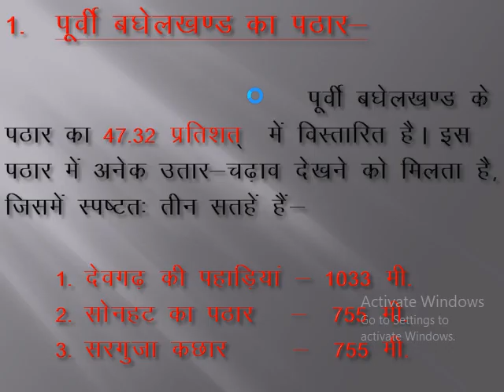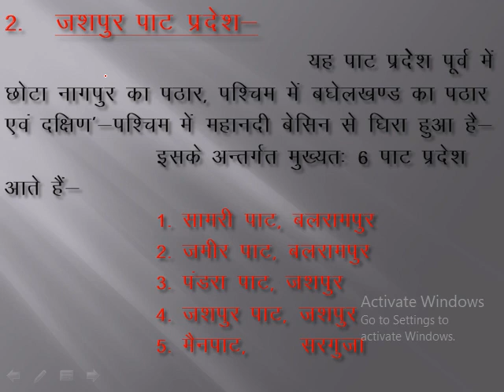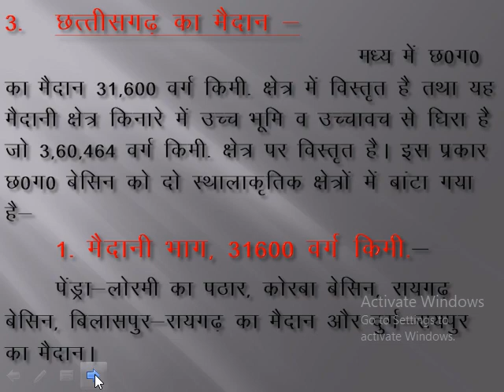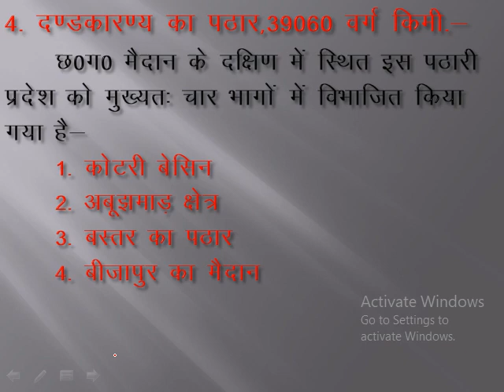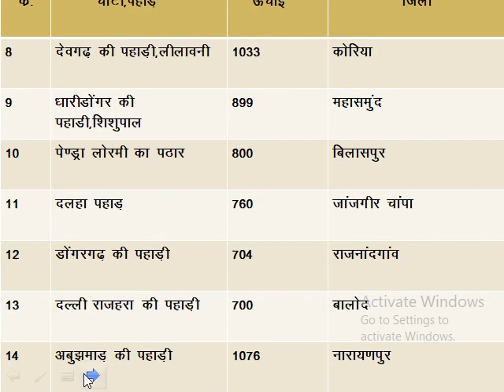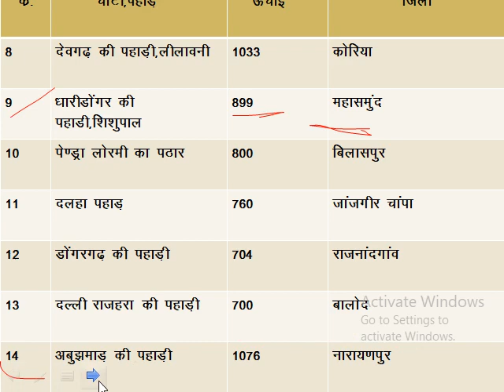छत्तीसगढ़ का प्राकृतिक विभाजन/पहाड़, पठार, पाट, मैदान /पार्ट -1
छत्तीसगढ़ का प्राकृतिक विभाजन/पहाड़, पठार, पाट, मैदान /पार्ट -1// FOR CGPSC// VYAPAM//ANY CG EXAM